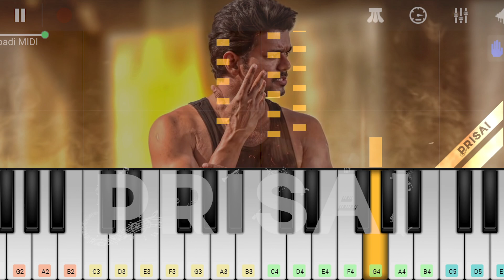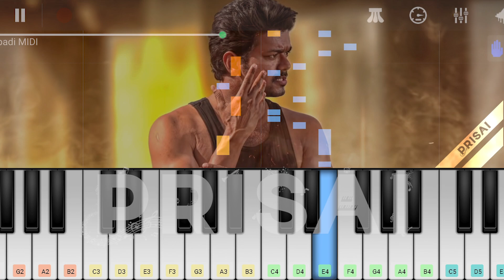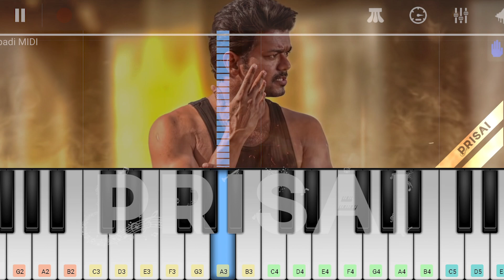Vaathi Kabadi | EASY TO PLAY Keyboard Notes | Master | Thalapathy Vijay, Anirudh, Malavika | Ghilli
Vaathi Kabadi Song from Master
Slow down to 0.75x to view the notes clearly
App used: Perfect Piano
Audio created in FL Studio
Enjoy Learning!